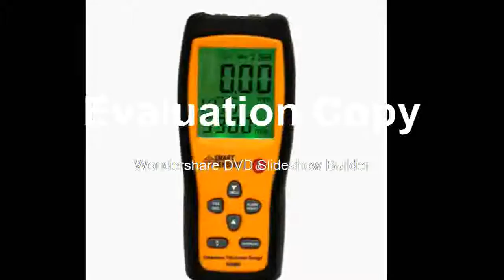thickness gauge Digital sheet metal Measuring range 1 0 to 300mm steel Sound Velocity Meter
Product On Aliexpress

Brand Name:SMART SENSORModel Number:AS860With Backlight Or Not:YesMeasuring Range:1.2~225mmResolution :+-(1%H+0.1)mmSound Velocity Range :1000~9999m/sFrequency:5MHzMinimum limit for tube measuring:d:20x3mm Power:9V battery (not include